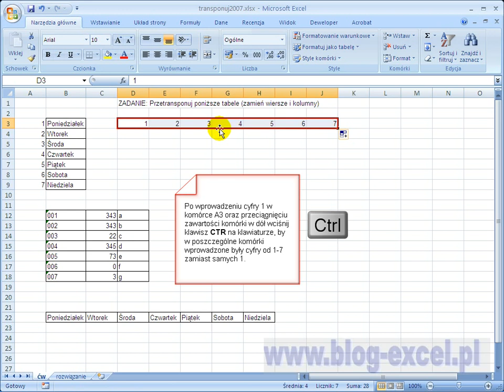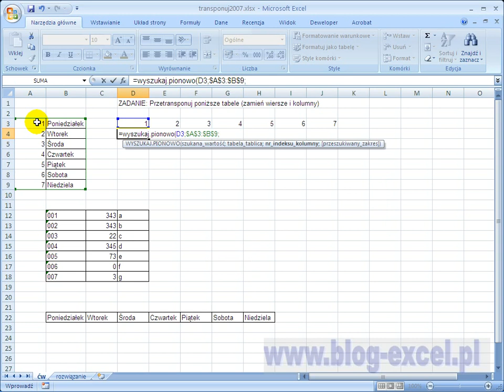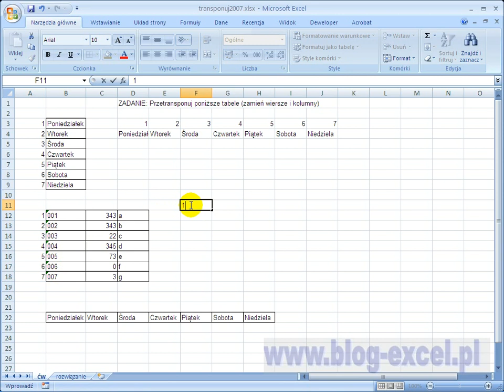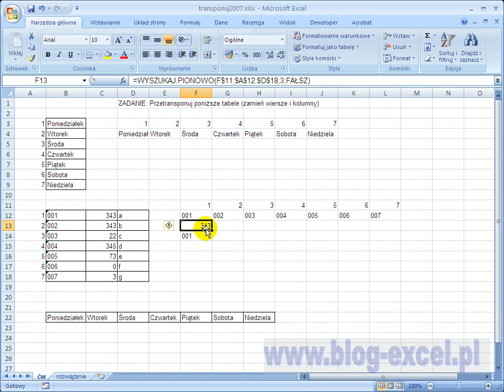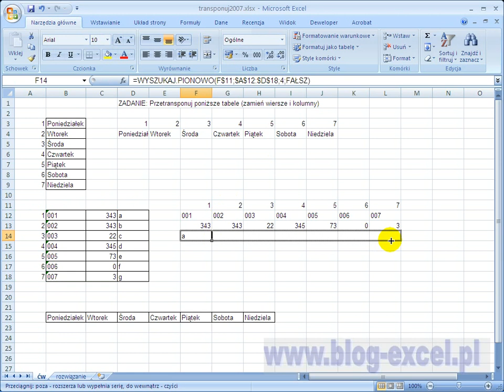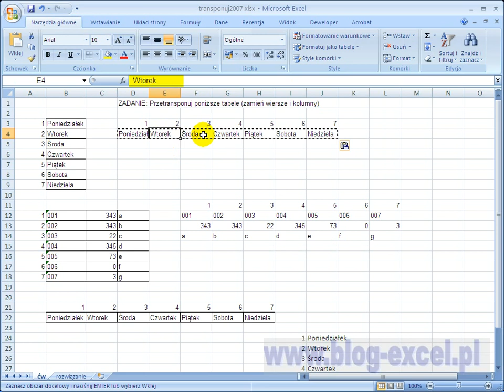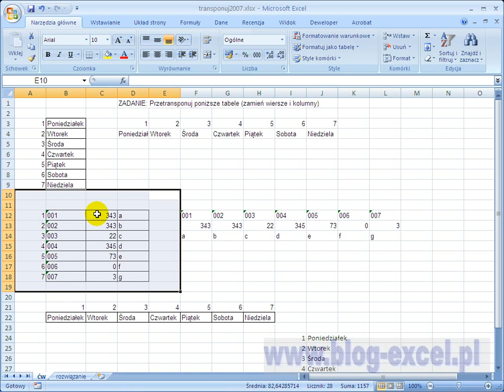Zamiana wierszy na kolumny za pomocą funkcji wyszukaj.pionowo Excel 2007 PL